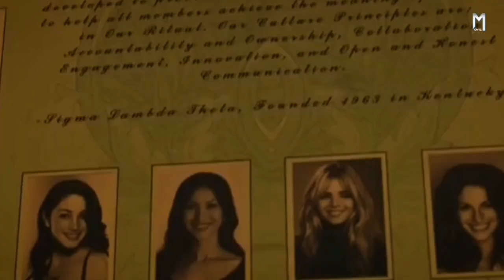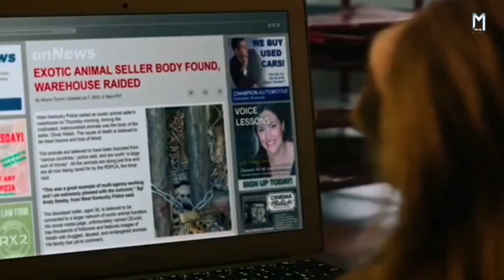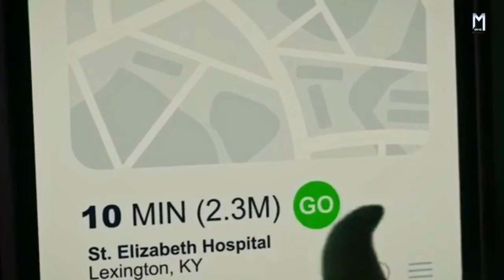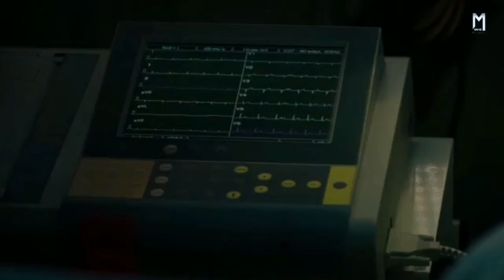Slotherhouse (2023) Movie Explained in Hindi